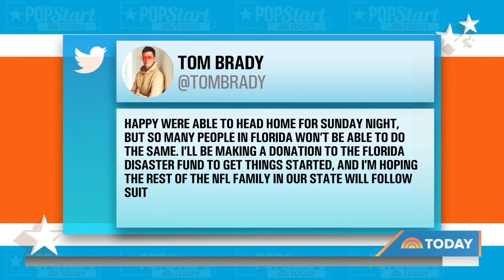Tom Brady Makes Donation To Florida Disaster Fund After Hurricane Ian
Tom Brady is bringing attention to Hurricane Ian relief efforts with a donation to the Florida disaster fund. Brady says he “hopes the rest of the NFL family in our state will follow suit."